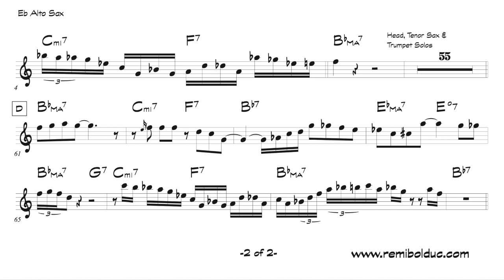Charlie Parker on Mean to Me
May 25, 1945
New York
Sarah Vaughan Octet with Dizzy Gillespie (tpt), Flip Phillips
(ts), Sarah Vaughan (voc), Nat Jaffe, Tadd Dameron (p), Bill DeArango
(g), Curley Russell (b), Max Roach (d)
Note: Produced by Leonard Feather.